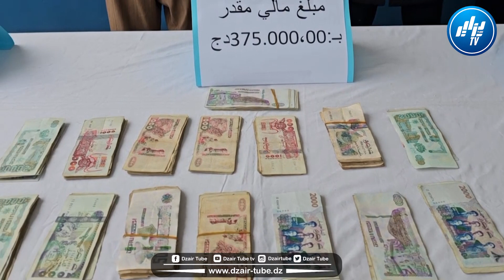شااهد.. شرطة البليدة تطيح بشخص وصديقته يحترفان الترويج للمؤثرات العقلية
شااهد.. شرطة البليدة تطيح بشخص وصديقته يحترفان الترويج للمؤثرات العقلية و تحجز 2140 كبسولة من نوع ريفوتريل و الاكستازي.. تابع بقية التفاصيل